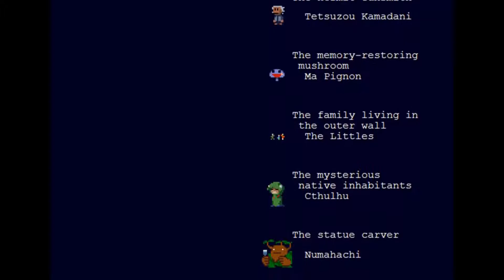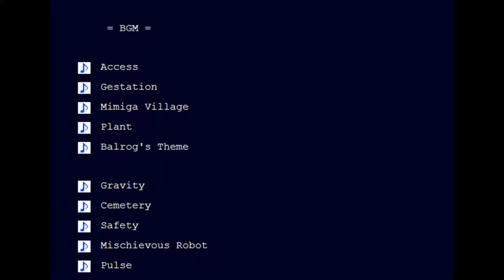Cave Story - White [Cover]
I was kind of disappointed that there are very few covers of my favorite Cave Story track on YouTube, so I made one, myself.
I always thought that this song goes well with the "best ending" credits sequence, so I added that into the video.
This would be the first song I've *seriously* covered (that isn't mine) in a year and a half. Yay.
I *might* take requests for covers. It just depends how goodIamatcoveringthemhahahahaha.
I finished this song around 5 AM. Time management!
If I, one day, make a better version of this cover, I might upload it.
You can use this song, since I didn't originally compose it.